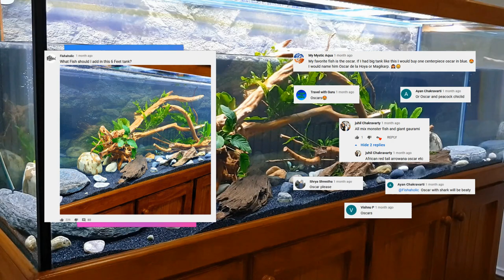Ep3. Adding Oscar Fish And Tank Mates To Planted Aquarium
My 6 feet planted aquarium has been setup for Tiger Oscar fish and tank has been completely cycled. It is now time to add Oscar fish and few colorful tank mates to the tank. I have added a tiger Oscar, Albino tiger Oscar, Blood-red parrot cichlid and few clown loaches to the aquarium. Tiger Oscars are around 12cm and are very energetic fish. Blood parrot is around 6cm and clown loaches are from 8 to 10cm. All the fish are getting along well and I have not seen any aggression in the tank.

2400LPH canister filter is providing filtration to my planted Oscar aquarium. I have also added an internal filter for added filtration. I have changed the output of canister filter and attached a wave deflector to make it a wave maker. 360 degree rotation creates nice waves and helps in surface agitation, oxygenation and air exchange. I hope you will enjoy that short footage in the video.

Mia, a pure bred Siberian husky is featuring in this video. She enjoys walking and is very friendly, interactive and loyal pet.

Want to know more about Tiger Oscar best tank mates then have a look at this detailed article

Thank you for watching this video and reading description, If you are interested in Oscar fish and would like to know about future uploads then please subscribe to the channel and turn on the notification.